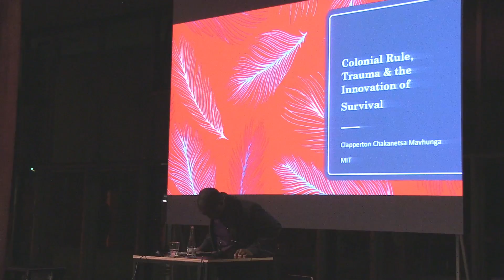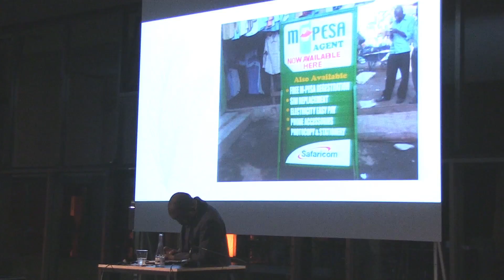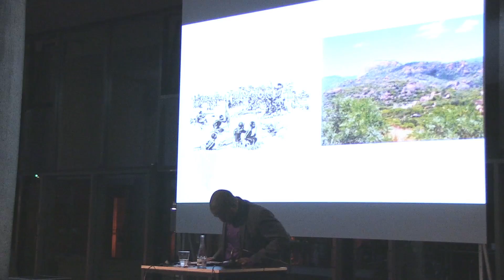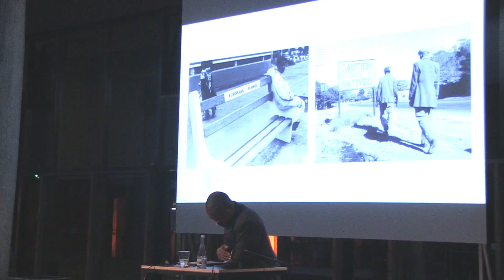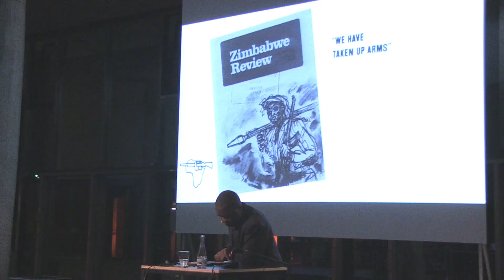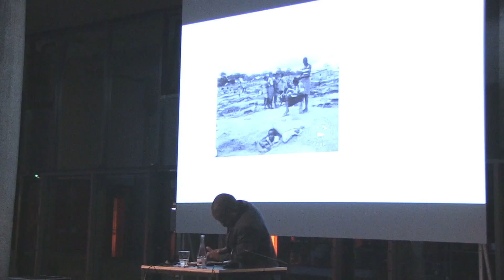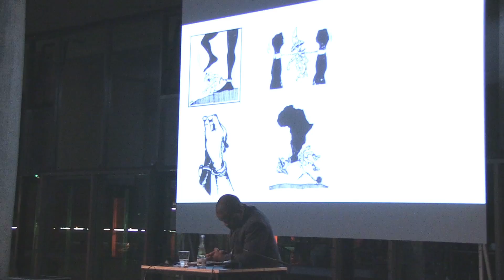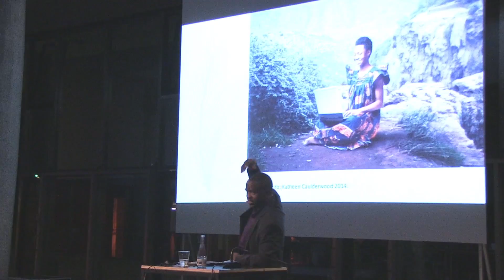Trauma: The Language of the Technosphere | Clapperton C. Mavhunga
100 Years of Now. The Opening
2015, Oct 2

"Colonial Rule, Trauma & The Innovation of Survival"

Clapperton C. Mavhunga (Historian, MIT; Cambridge)